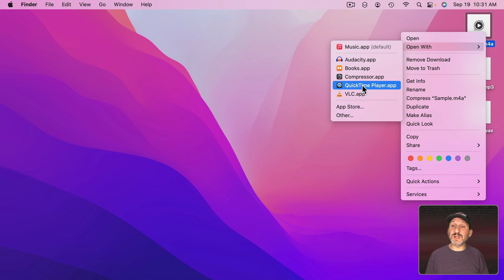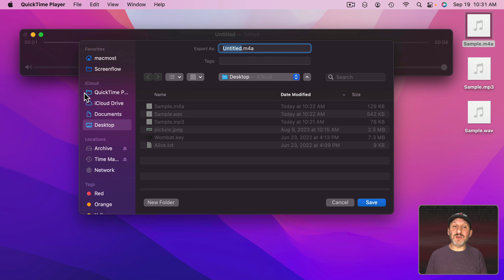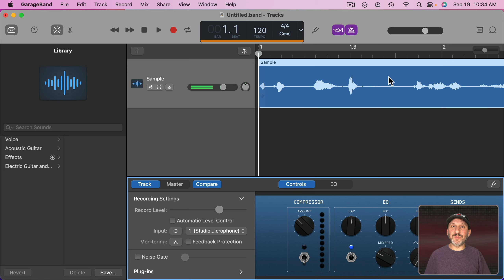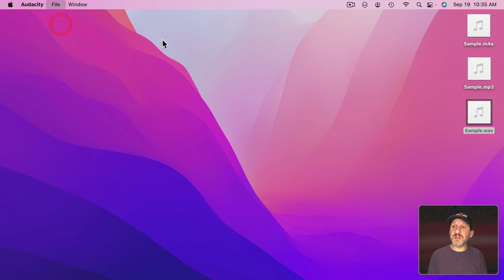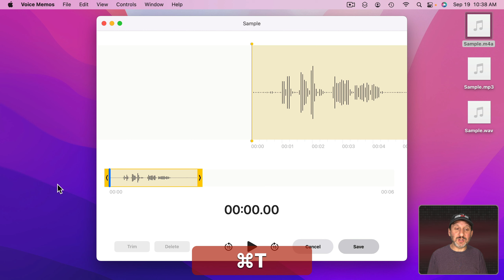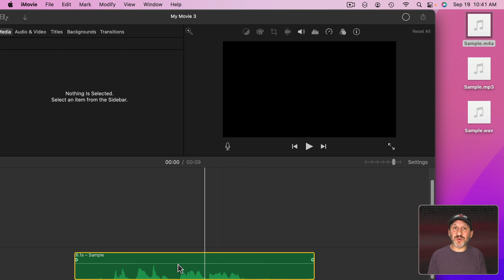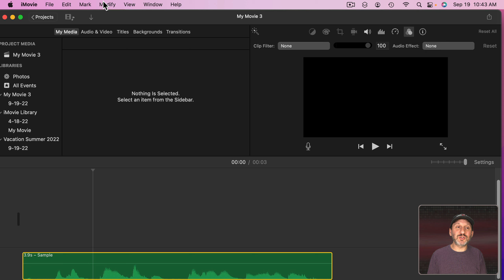5 Ways To Trim Audio On a Mac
If you want to trim some time from the beginning or end of an audio file, you can quickly and easily do it with built-in macOS apps or free Apple-made apps you can download from the App Store, or a free third-party app. Each method has its advantages and disadvantages.

00:00 Intro
00:34 1. QuickTime Player
01:49 2. GarageBand
03:01 3. Audacity
03:42 4. Voice Memos
05:27 5. iMovie